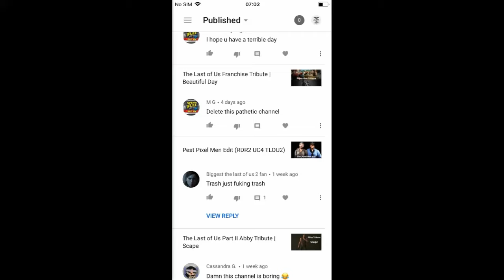Haters In My YouTube Comments